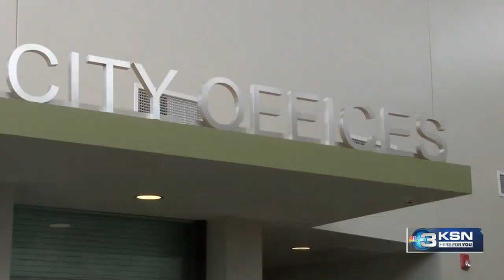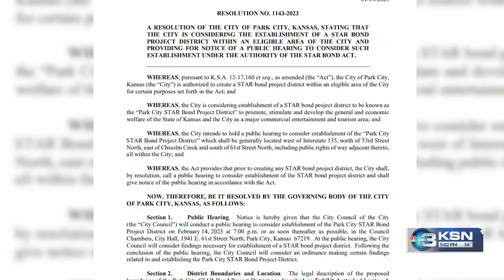Development coming to Park City as STAR bond passes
A new resolution to establish a tract of land for development in Park City as a STAR bond was approved by the Park City City Council on Tuesday